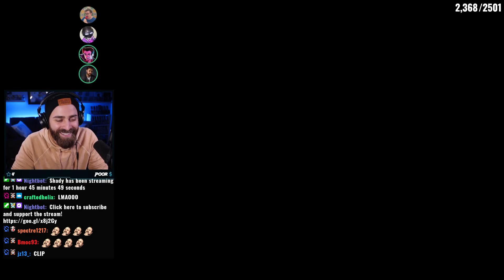Shadys wife calls him what???